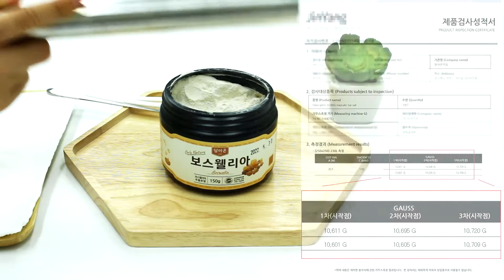보스웰리아 추출분말 먹는법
바로가기

보스웰리아는 물에 잘 녹지 않아서 물에 타서 먹는것 보다는
요플레에 섞어서 먹는게 좋습니다.